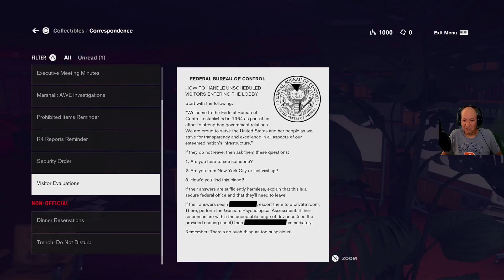Control 02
We are now the Director of the Federal Bureau of Control and we start fighting The Hiss